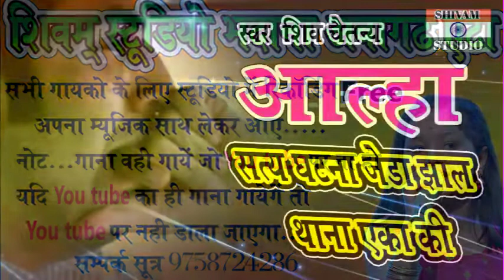Jeda Kand // Saty Ghatna //Jeda Jhal Thana Eka // shiv chetany [ Adhar Baba ]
Recording Studio - Shivam Studio Bhadana Awagarh
Saty Ghatna Jeda Jhal Thana Eka // shiv chetany  [ Adhar Baba ]
Producer- Sudhir Kumar
Director - Sudhir Kumar
Editing -Yatendra Sharma & Shivam Sharma
Artist -
Singer
Lyrics -
All Programs
Divine quotes & Sayings:
Bhagwat Katha
Bhaqti Bhajan
All Dharmik Programs  You Tube Channel Shivam Movies Bhadana
शिवम मूवीस भदाना यूट्यूब चैनल में आपका स्वागत है हमारे चैनल पर मनोरंजन कार्यक्रम जैसे गजल भजन एवं धार्मिक लीलाएं देखने के लिए हमारे चैनल को सब्सक्राइब करें और बैल आइकन को दबाना ना भूलें शिवम स्टूडियो भदाना [ UP] 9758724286
 SHIVAM STUDIO BHADANA